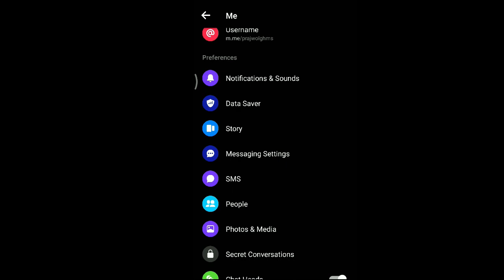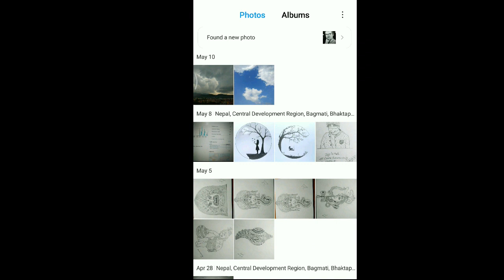How to Auto Save Photos from Messenger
Watch a full video to learn to Auto Save Photos from Messenger.

1. Ghems Art
(Sketch Art with commission work)